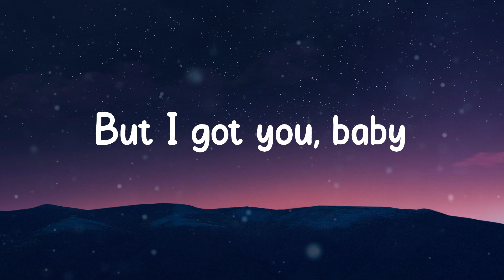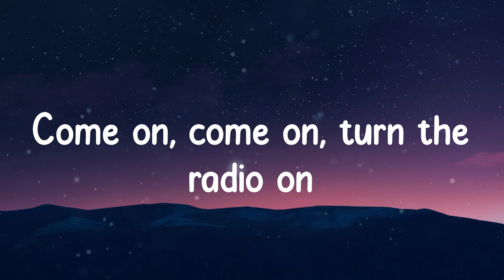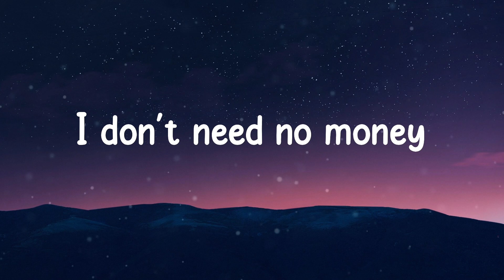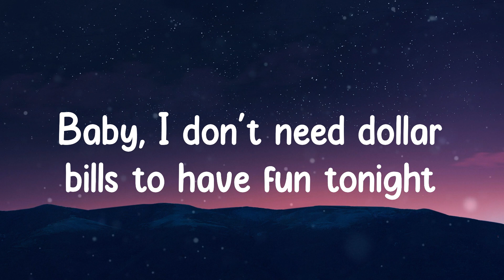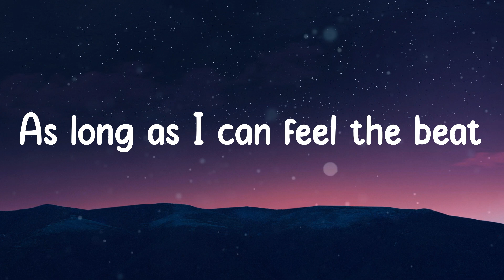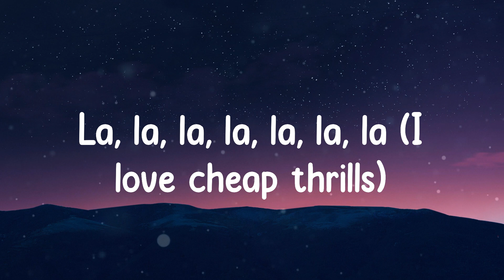Sia - Cheap Thrills (Lyrics)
🎵 Lyrics Sia - Cheap Thrills